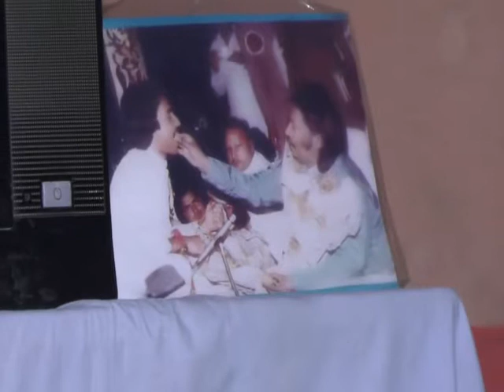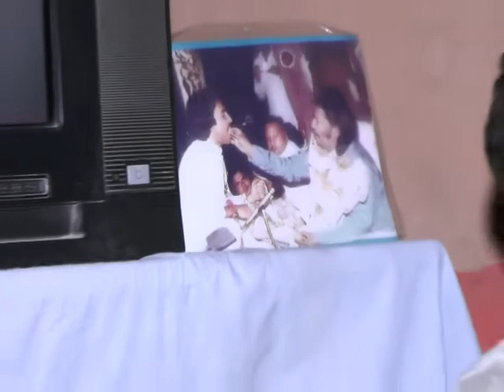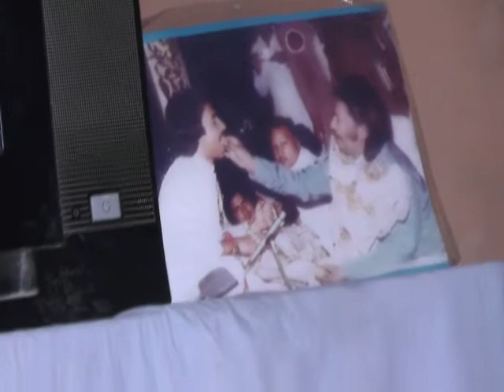Wy mahiya tery peyar ton me.by Tanvir hussain of lalian .+923007703792